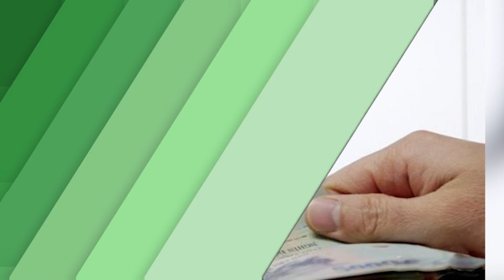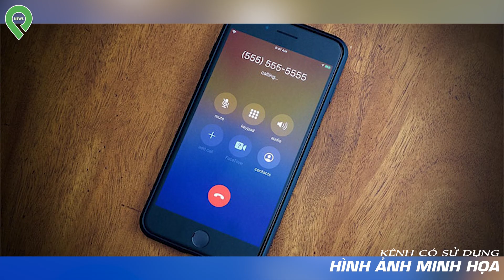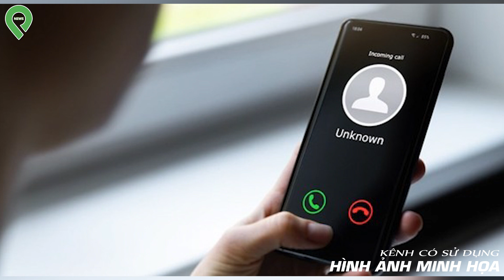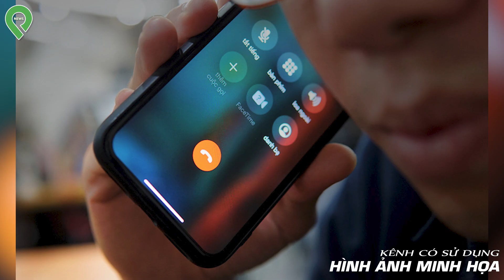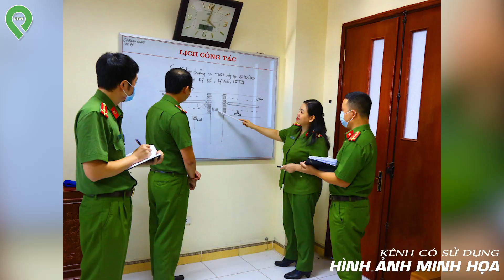Thanh Niên Đ-â-m Bạn C-ư-ớ-p Xe Nhưng Bạn Không C-h-ế-t Liền Quay Xe Đưa Bạn Đi Cấp C-ứ-u